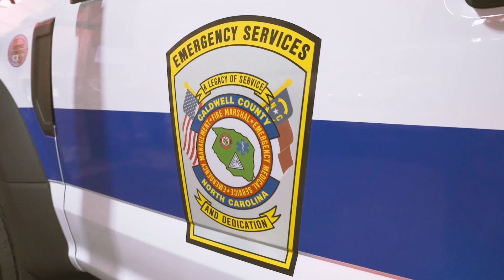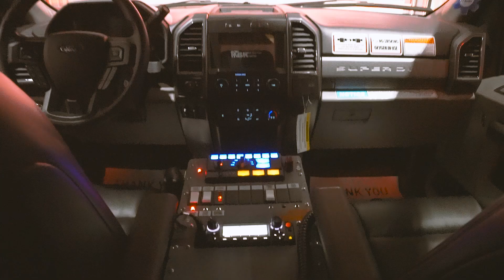Frazer Unit Highlights | Caldwell County EMS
Check out this new custom vehicle for Caldwell County EMS!

This custom Type I 14 ft unit is mounted on a Ford F-550 with a Cummins Onan generator.

This new custom unit has multiple Voyager cameras, a LiquidSpring suspension, and a door forward layout. Additional safety features include LifeDefender cabinets, a Technimount medical mount, and an Evergreen UV disinfection lamp.

To learn more about EMS vehicles like this one for Caldwell County EMS, visit frazerbilt.com!